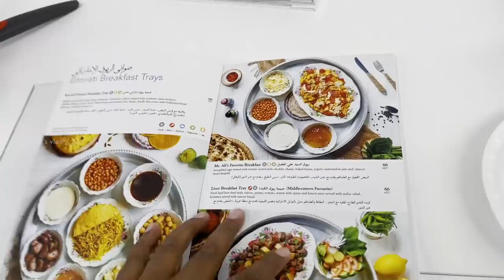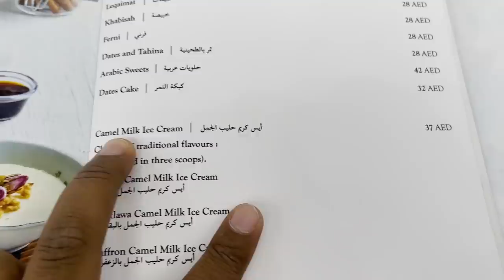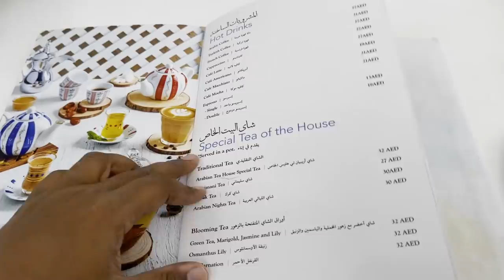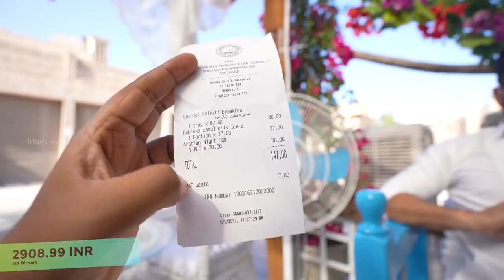Camel Milk Ice-cream & Emirati Breakfast Tray in Arabian Tea house, Dubai | Irfan's View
Arabian Tea House situated in Dubai. The whole set up of this restaurant impressed me a lot as I have never seen such a set up before. I loved the place and the ambiance. I had Emirati Break fast tray in which we have Balalcet, Cheddar Cheese, Melted Cheese, Watermelon Jam, Baked Beans, Dango Bajella comes with traditional bread Chebab, Tanoor and Khameer. We also had their Karak tea and Arabian Tea and also their Camel Milk Ice-cream.

TIMELINE:
0:00 - Intro
4:08- Emirati Breakfast tray
8:09- Camel Milk Ice Cream
8:33- Karakk
11:35- Camel Milk Ice-Cream
13:07- Karakk
14:36- Arabian Tea
16:00- Closure